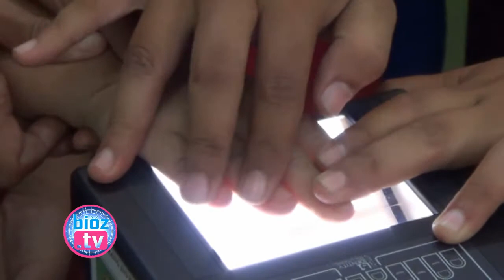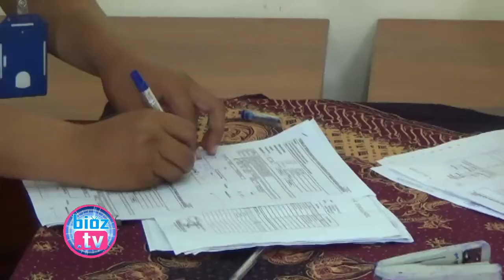Ternyata Rekam E-KTP Bisa Dilakukan Di Rumah & Tidak Harus Ke Kantor Dispendukcapil - bioz.tv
Ternyata Rekam E-KTP Bisa Dilakukan Dirumah Dan  Tidak Harus Ke Kantor Dispendukcapil - bioz.tv- Demi mewujudkan tertib administrasi kependudukan bagi seluruh warga, Dinas Kependudukan dan Catatan Sipil Kabupaten Trenggalek Siap jemput bola untuk melayani perekaman E-KTP di lapangan. Upaya Jemput Bola ini dilakukan karena masih banyak warga yang belum melakukan perekeman E-KTP dengan alasan tidak bisa datang langsung ke kantor karena terkendala kondisi fisik yang tidak memungkinkan. Baik karena faktor usia lanjut, cacat fisik ataupun karena kondisi kesehatan, sehingga petugas harus pro aktif melakukan pendataan dengan cara jemput bola langsung ke lapangan.